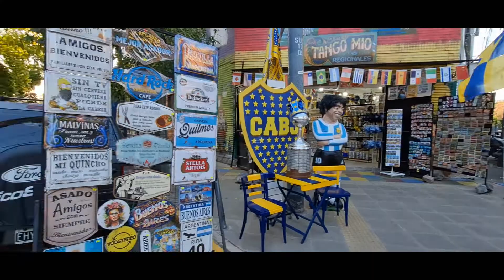Caminamos LA BOCA turistica - Bs.As.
Hola, como están todos!, soy alcon.ph y en este video visitamos la parte turistica del barrio porteño de La Boca